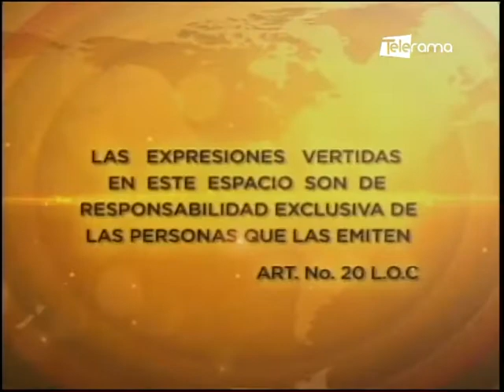Juan Cristóbal Lloret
Asambleísta del Azuay por UNES
Tema: Posible juicio político contra el contralor subrogante Pablo Celi